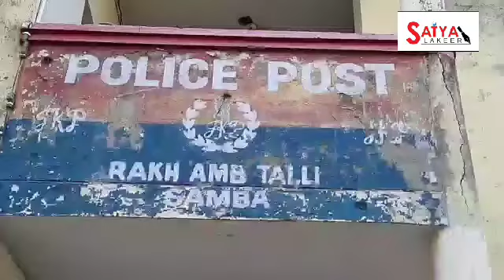सांबा जिला पुलिस ने मवेशी चोरी का मामला सुलझाया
Samba Police worked out a theft case of cattles registered at PS Samba and recovered stolen cattles .

A case FIR NO. 14/2022 U/S 457/380 IPC was registered at P/S Samba regarding theft of 05 Cattles (one Buffalo and four Cows) during the intervening night of 30/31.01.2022 from the house of
1). Sh. Mohinder Lal S/o Krishan Lal
2). Sh. Manohar Lal S/o Nasib Chand
3). Karan Singh S/o Jaimal Singh
4). Hans Raj S/o Thoru Ram
 ...all Residents of Channi Jassu Tehsil and District Samba.

Taking cognizance into the matter, SSP Samba Sh. Abhishek Mahajan, IPS constituted a special team under the supervision of DySP Hqrs Samba to worked out the said cattle theft case at the earliest.

During the course of investigation, actionable lead was developed and  two suspects were rounded up by I/C PP Rakh Amb Talli in the instant case.

General Public of the area appreciated Samba Police for their swift action in the recovery of cattles belonging to poor families.